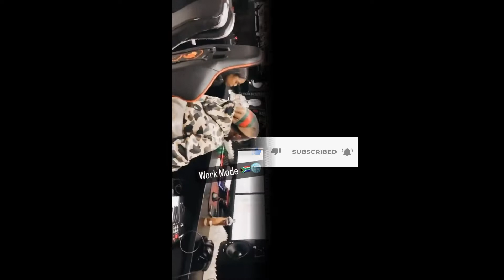Kabza de Small & Elaine 🎶 In Studio